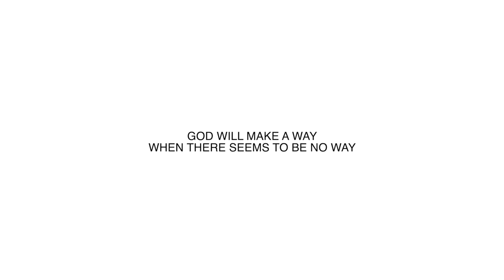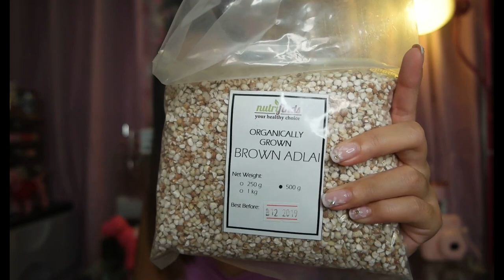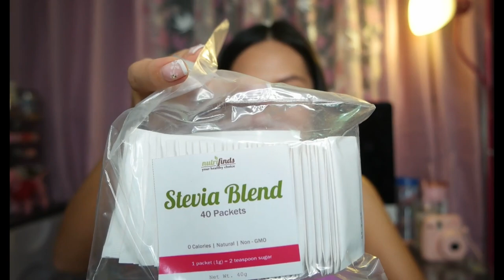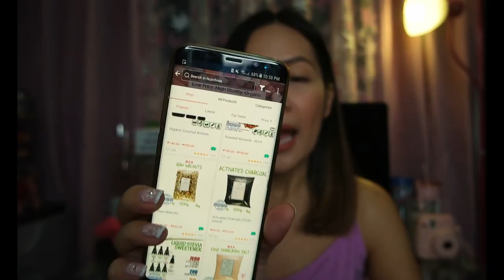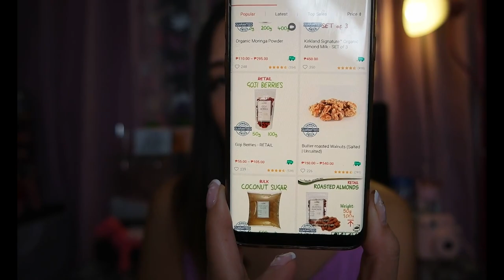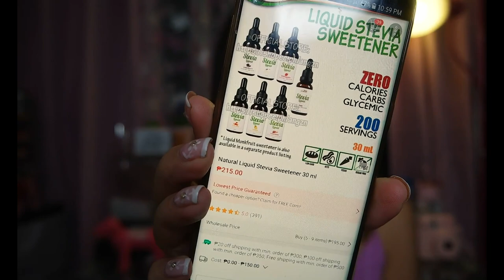PAMPAPAYAT AT PAMPAHEALTHY TIPID HAUL! - Martha Jante 🐚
Hello Mermaids!

Here's a tipid healthy food haul for you guys! ipush natin ang HEALTHYLIVING2019 💕

LOVEYOU ALL!

Mermy